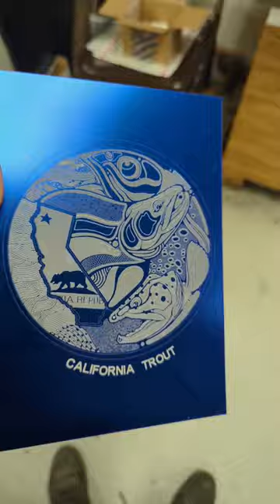California Trevor Hawkins art for Colville Precision reels